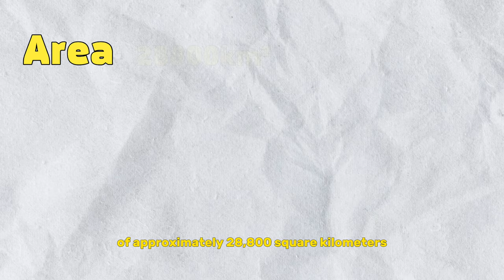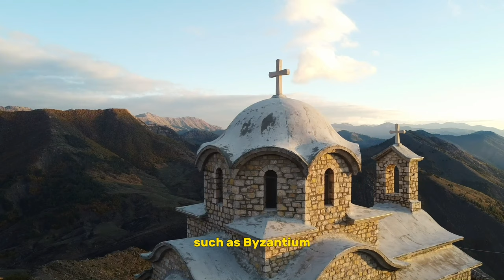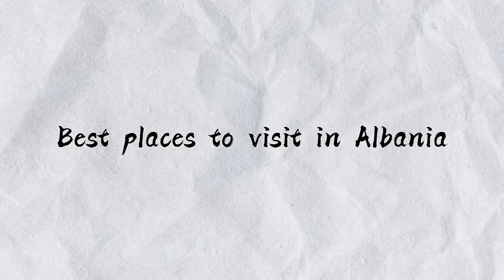Albania: Interesting facts | What Places To Visit?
In this video, will be exploring the uncovered country of Albania. This featured country is perfect for those who are seeking a serene and peaceful atmosphere, with stunning landscapes and a rich cultural heritage.
We will explore interesting facts and places worth visiting in Albania

0:00 Introduction
0:18 Geography
1:42 History
3:42 Best places
5:41 Conclusion